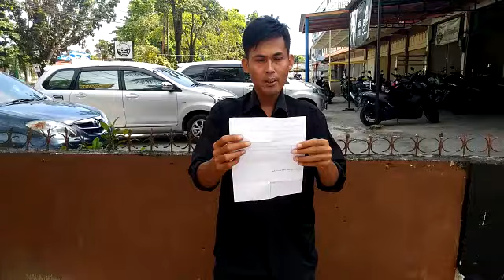Deklarasi Anti Hoax Warga Jln.Murai Kec. Sukajadi Pekanbaru